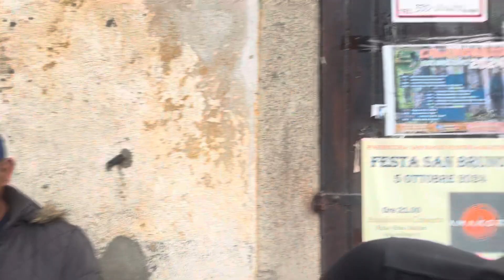Le castagne di Girda